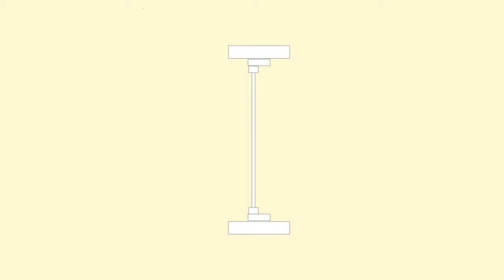Ekowood - Differenza tra infissi